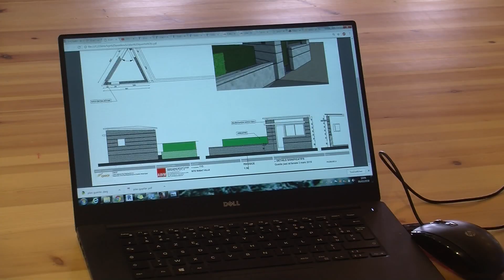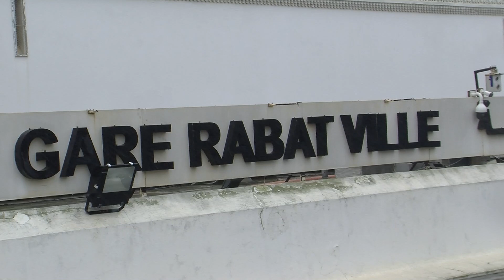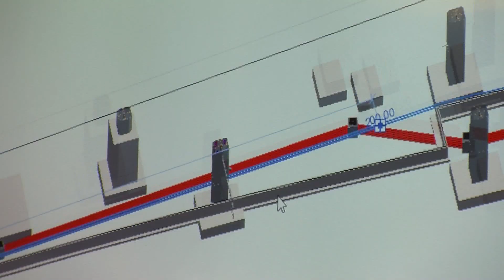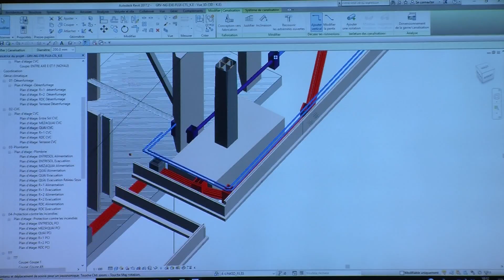إمرأة حديدية بالمكتب الوطني للسكك الحديدية " مشروع محطة الرباط المدينة " HIBAPRESS